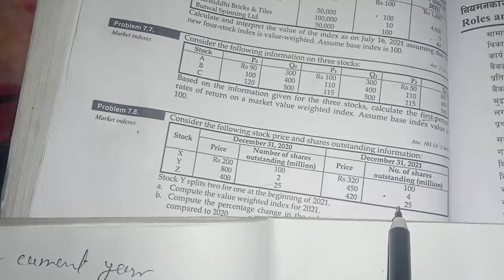foundation of financial system chapter 7 | bbs 3rd year secondary market operation | numerical